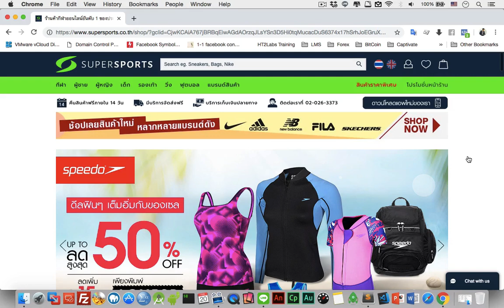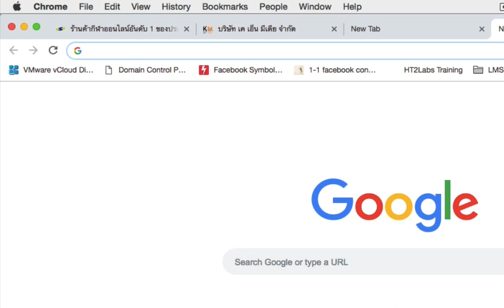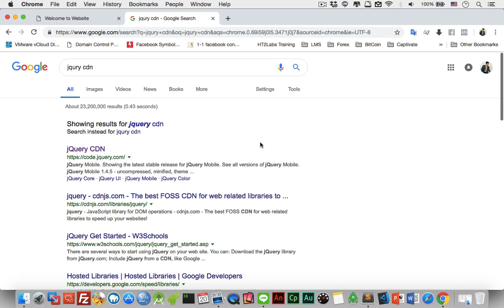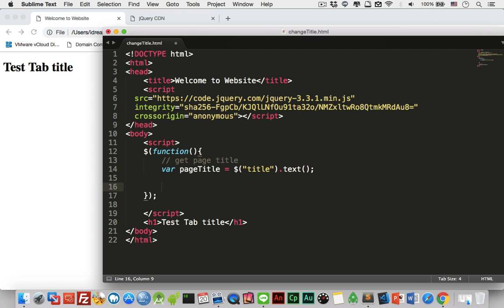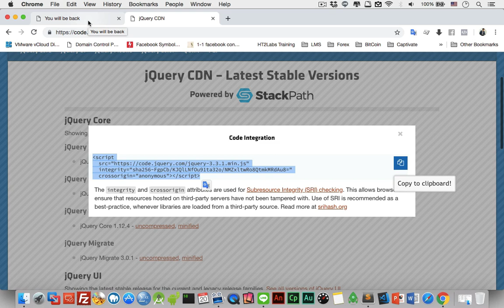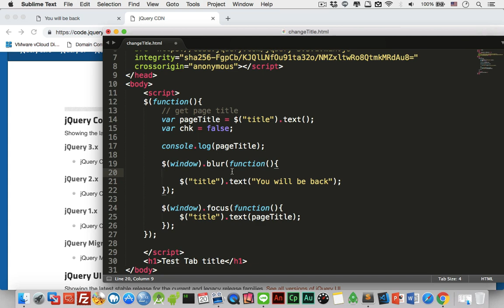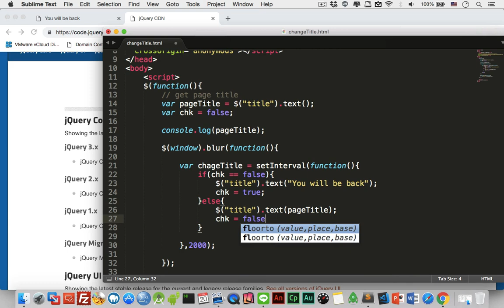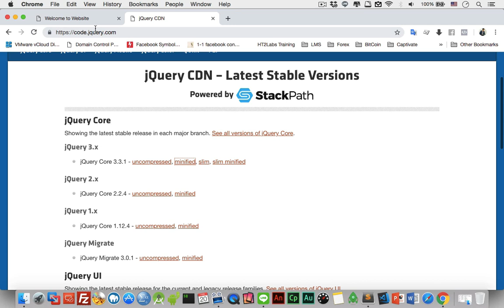เทคนิคการเปลี่ยนข้อความ Tab Title ให้ดึงดูดผู้ใช้เว็บไซต์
เทคนิคเล็กๆ น้อยๆ ที่อาจจะเพิ่มยอดการเข้าใช้งานเว็บไซต์ได้ดีขึ้นครับ
** เท่าที่ลองทดสอบใช้ได้ดีกับ Google Chrome